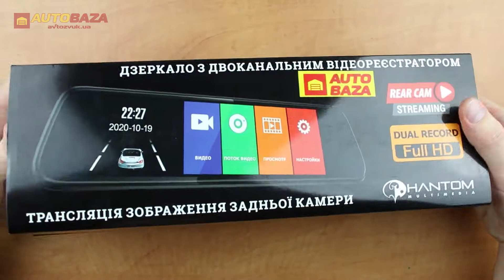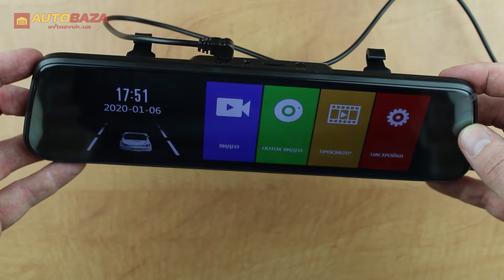Зеркало с видеорегистратором Phantom RM-96 DVR Full HD